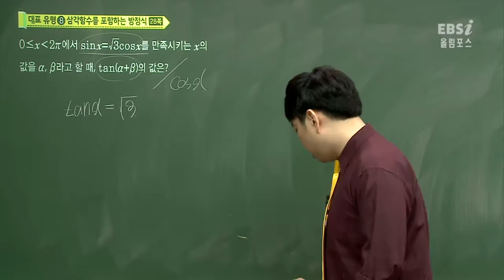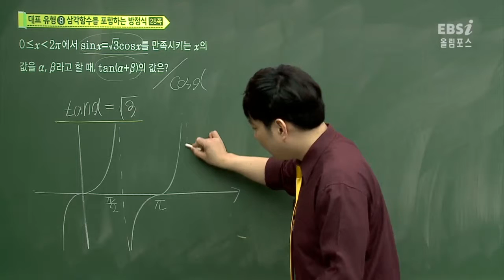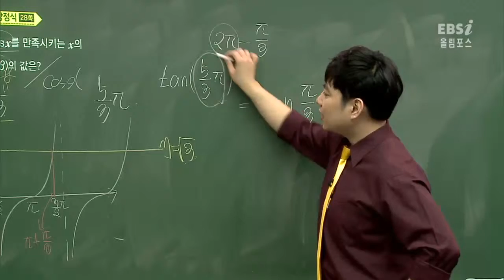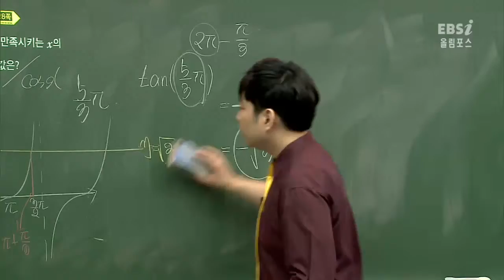올림포스 평가문제집 미적분2 p28 대표유형8번@삼각함수@이민형@ebs